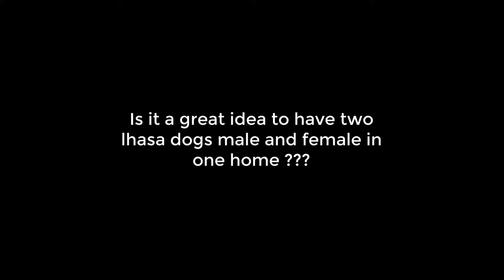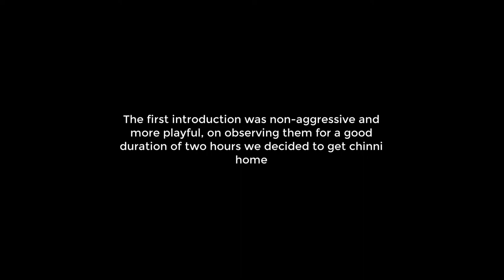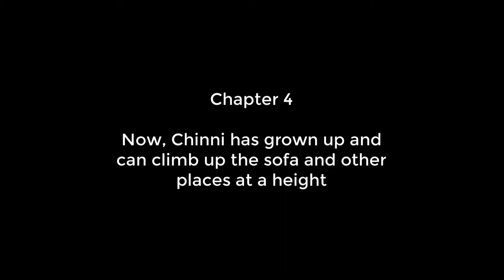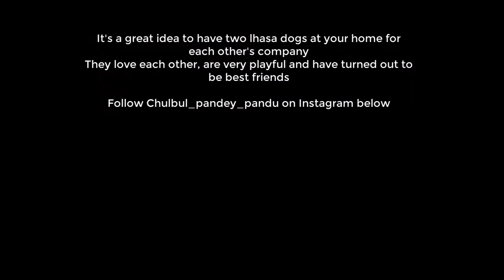Can two Lhasa apso dogs gel together or stay in one home ? Check out this video to find the answer